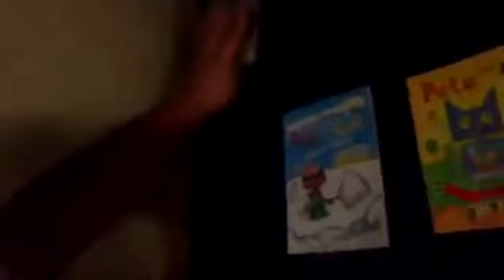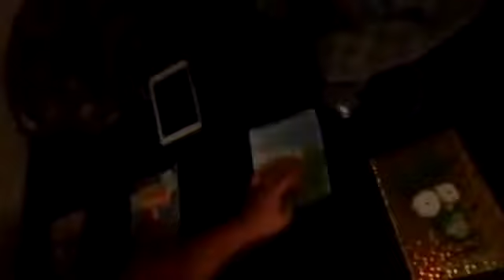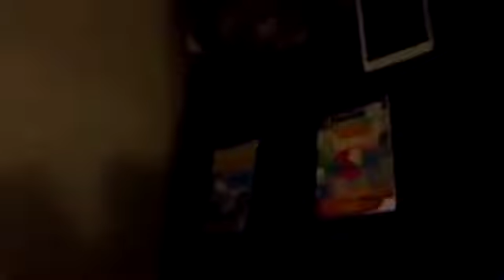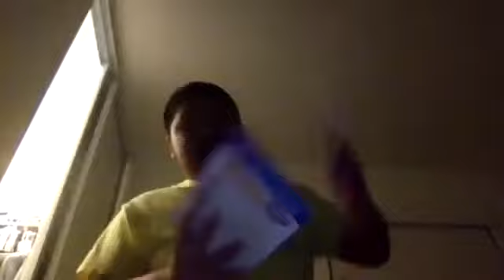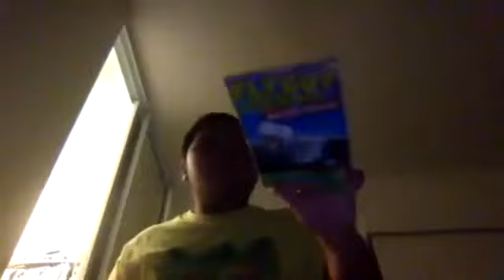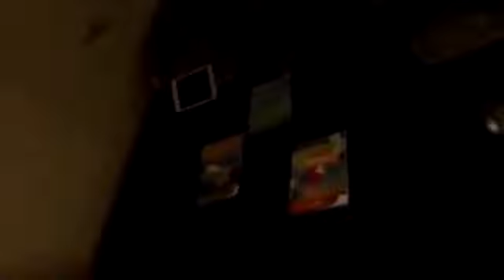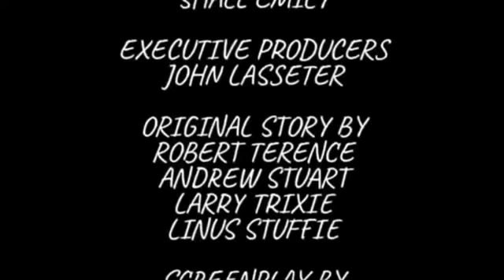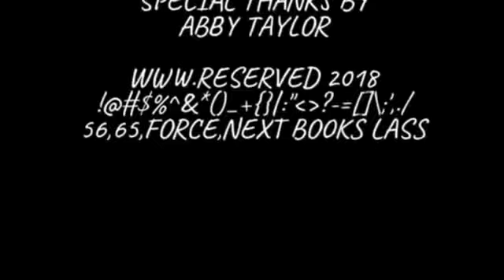NEW Short Kobe and iPad Merged Wednesday July 5,2023